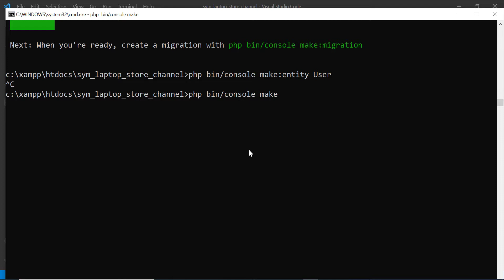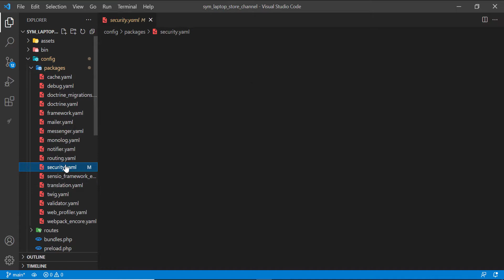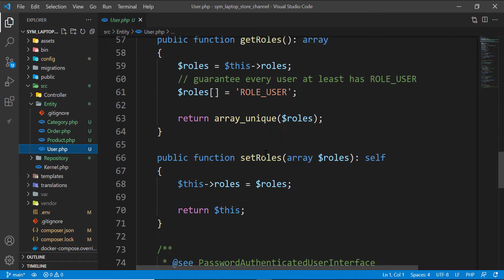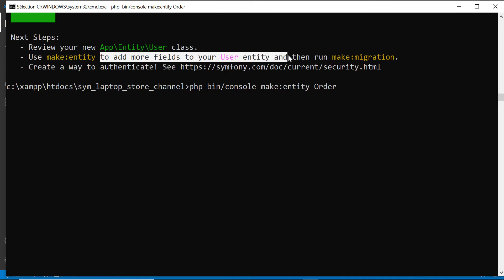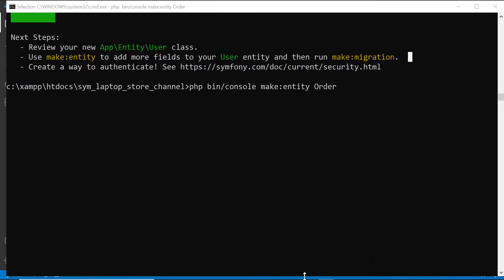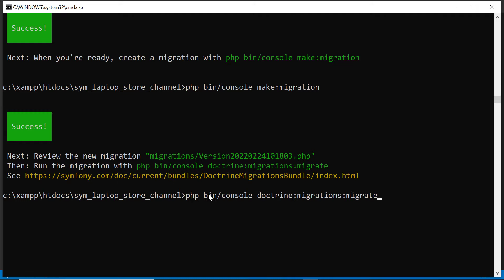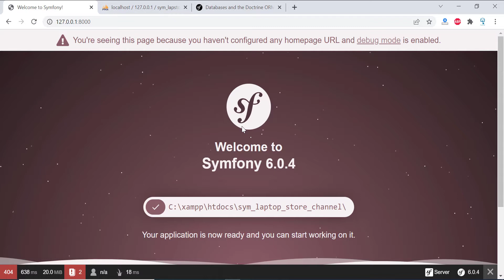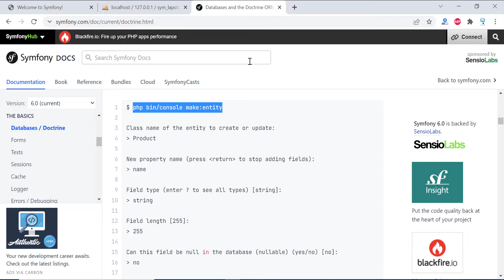Laptop Store ب Symfony 6 Darija Part 4 (Create Tables Part 2)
javascript darija,
php darija,
python darija,
laravel  darija,
codeigniter darija,
symfony darija,
android darija,
java darija,
html darija,
css darija,
vuejs darija,
reactjs darija,
angular darija,
python darija